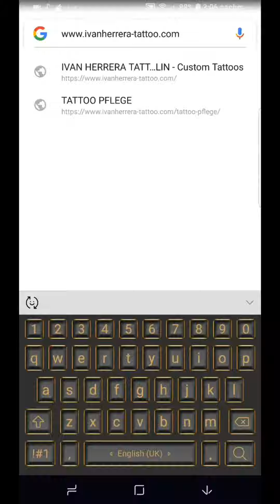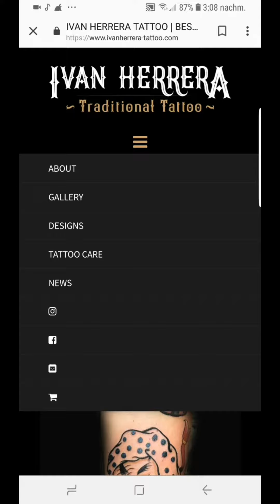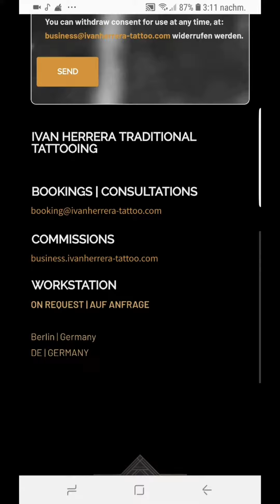WE ARE RESPONSIVE ;)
Tattoo Session

@ Schwarze Hand Tattoo Berlin
Cuvrystraße 19, 10997 Berlin

Ivan Herrera Traditional Tattooing | @ivanherreratat2